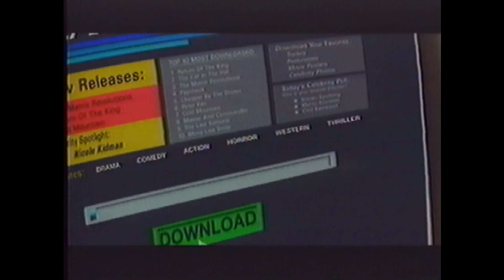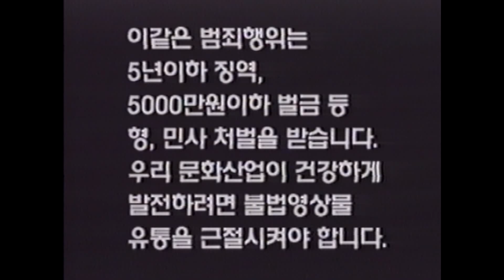VHS Opening #923 Opening to my 2007 South Korean VHS of Vacancy